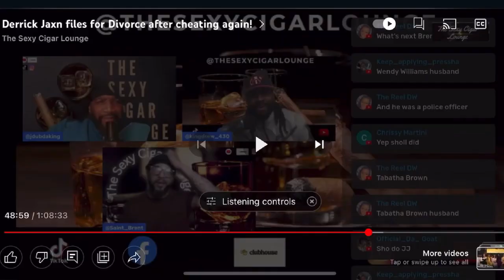The Sexy Cigar Lounge Shorts!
The Sexy Cigar Lounge